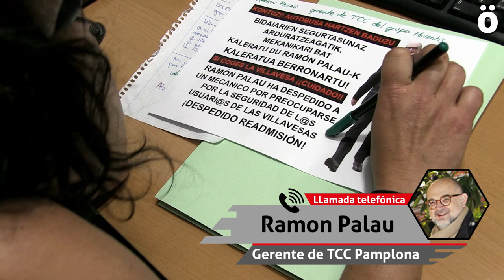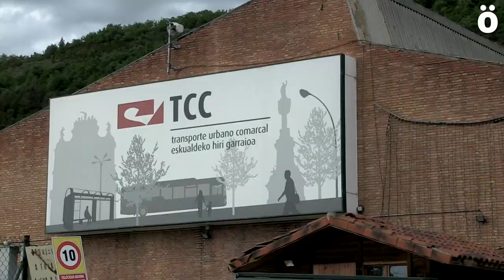El caso de un mecánico de TCC despedido por preocuparse de la seguridad en el transporte público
El pasado mes de marzo el gerente de TCC, empresa que gestiona el transporte urbano en la comarca de Pamplona, despidió a un mecánico por preocuparse de la seguridad de sus autobuses. Con tal de darle explicación al despido, nos pusimos en contacto con el gerente de TCC, con el responsable de transporte de LAB y con el despedido.